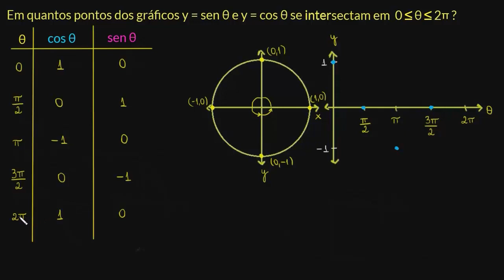Pontos de interseção de y=sen(x) e y=cos(x)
Veja como fazer os gráficos das funções seno e cosseno e analisar seus pontos de interseção.